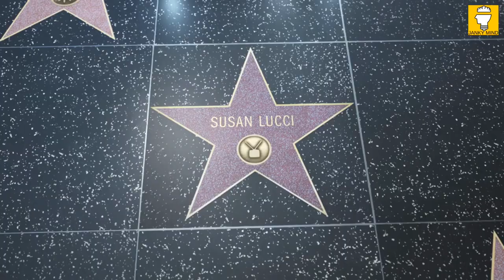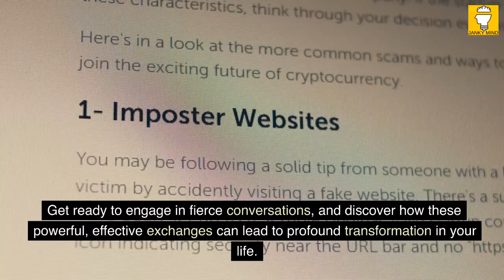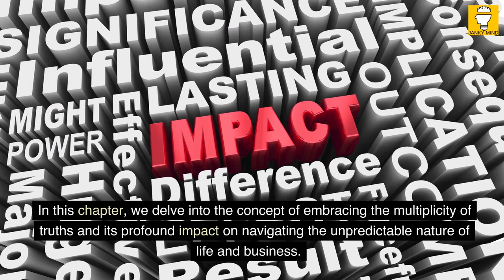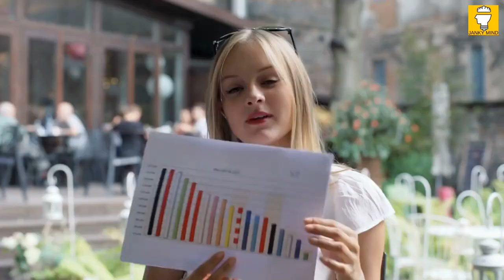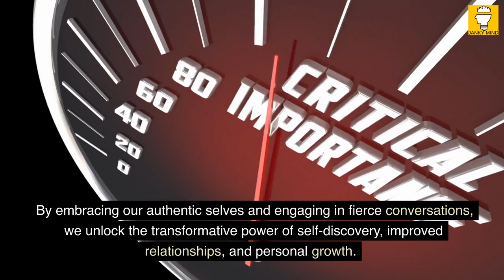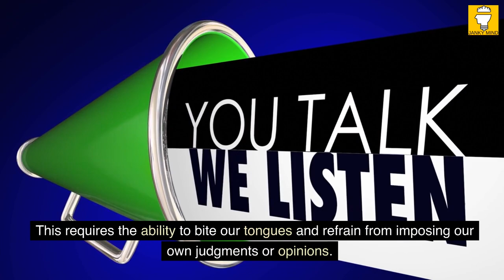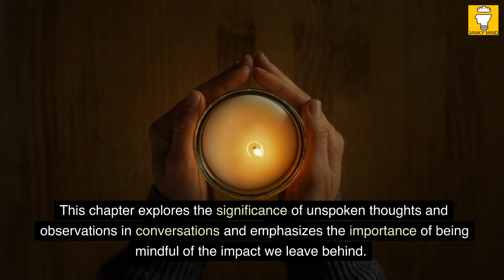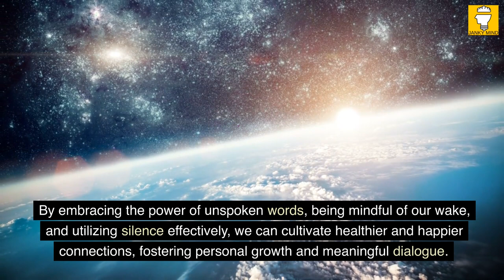Fierce Conversations by Susan Scott | Book Summary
Welcome to the book summary Fierce Conversations - Achieving Success at Work and in Life One Conversation at a Time by Susan Scott.

Awkward conversations – very few of us enjoy them. The ones where we need to point out uncomfortable truths, challenge the status quo, or confront difficult issues head-on. It's not surprising that we often shy away from these conversations, preferring to keep the peace rather than risk discomfort or conflict. But what if these conversations held the key to unlocking profound change and personal growth?

In her groundbreaking book, "Fierce Conversations," renowned public speaker and executive coach Susan Scott presents a practical guide to having authentic, powerful conversations that can change the trajectory of your life. Drawing on her extensive experience working with Fortune 100 companies and leading CEO think tanks, Scott reveals that conversations are the cornerstone of relationships, and by mastering the art of conversation, we can transform our personal and professional lives.

Scott's expertise in leadership development shines through in "Fierce Conversations," as she shares compelling anecdotes, practical techniques, and thought-provoking assignments to illustrate the profound impact conversations can have. This book is not about sugarcoating or avoiding the tough stuff; it's about embracing candor, being present, and finding authenticity in every conversation we have.

Whether you want to be the friend who offers sincere advice, the employee who addresses team issues head-on, or the manager who fosters a culture of open communication, "Fierce Conversations" equips you with the tools you need to become an expert communicator. Through engaging exercises and step-by-step techniques, you'll discover how to navigate difficult conversations with grace and compassion while staying true to your values and objectives.

Susan Scott's compelling insights and actionable strategies have made her a sought-after speaker and coach in the corporate world. Her previous best-selling books, "Fierce Leadership" and "Fierce Love," have garnered widespread acclaim, and she has captivated audiences with her keynote presentations and inspiring TedX Talks. Now, in "Fierce Conversations," she shares her wisdom and expertise, offering a transformative roadmap for building stronger connections, resolving conflicts, and driving positive change.

So, raise your hand if you're ready to embark on a journey of personal and professional growth. Get ready to engage in fierce conversations, and discover how these powerful, effective exchanges can lead to profound transformation in your life. Prepare to unleash your authentic voice and embrace the potential that lies within every conversation you have. Welcome to the world of "Fierce Conversations" - where communication becomes a catalyst for change.